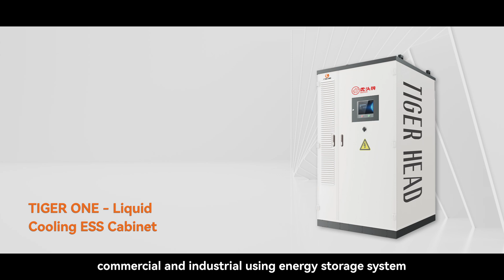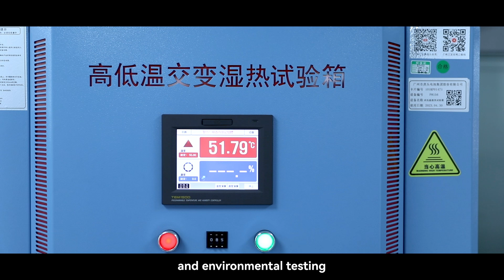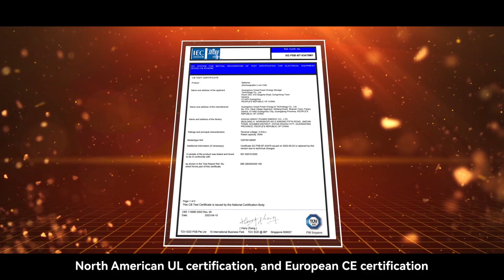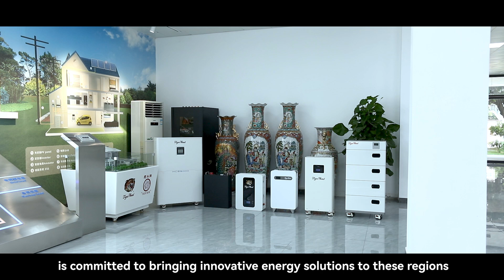Your Partner in Solar Innovation: Tailored Energy Storage Solutions for Every Application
广州市虎头新能源科技有限公司
GUANGZHOU TIGER HEAD ENERGY CO., LTD

专注于
FOCUS ON
户用/工商业用储能系统
ESS for Residential and C&I
储能柜/储能集装箱
ESS Cabinet/Container
分布式光伏电站
Distributed Solar PV
能源应用解决方案和综合EPC服务
Solution And EPC Service For Energy Applications